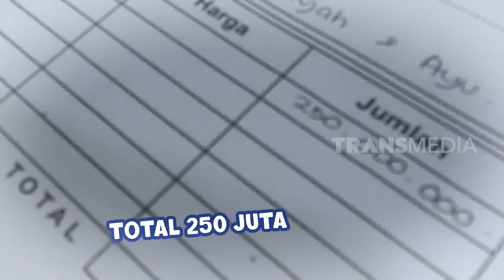Ayah Ojak & Ayu Ting Ting Naik Mobil Bak Mau Beli Tanaman | AYAH & AYU (18/03/23) Part 1